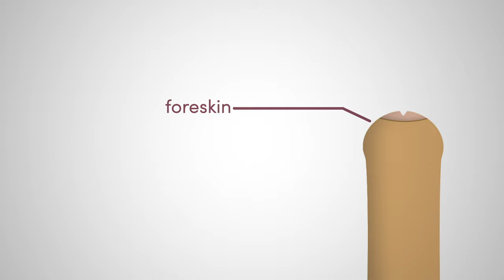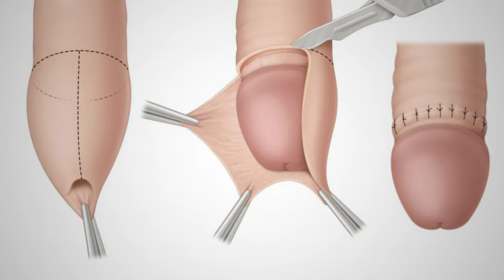Tight Foreskin in Males | Phimosis and how to solve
What is Phimosis ? | Tight Foreskin in Males

00 - Intro
00:8 - What is Phimosis?
0:46 - How do I know I have Phimosis?
1:04 - Can Phimosis be cured? What are my treatment options?
1:59 - Can I be completely cured? How will I know?
2:23 - Subscribe to Man Matters

Phimosis is a condition in which the foreskin of the penis cannot stretch to allow it to be pulled back past the glans. A balloon-like swelling under the foreskin may occur with urination. In teenagers and adults, it may result in pain during an erection, but is otherwise not painful. Those affected are at greater risk of inflammation of the glans, known as balanitis, and other complications.

In young children, it is normal not to be able to pull back the foreskin at all. Over 90% of cases resolve by the age of seven, although full retraction is still prevented by preputial adhesions in over half at this age. 99% of cases resolve by age 16. Occasionally, phimosis may be caused by an underlying condition such as scarring due to balanitis or balanitis xerotica obliterans. This can typically be diagnosed by seeing scarring of the opening of the foreskin.

Typically, it resolves without treatment by the age of three. Efforts to pull back the foreskin during the early years of a young male's life should not be attempted. For those in whom the condition does not improve further, time can be given or a steroid cream may be used to attempt to loosen the tight skin. If this method, combined with stretching exercises, is not effective, then other treatments such as circumcision may be recommended.

At birth, the inner layer of the foreskin is sealed to the glans penis. The foreskin is usually non-retractable in early childhood, and some males may reach the age of 18 before their foreskin can be fully retracted.

Medical associations advise not to retract the foreskin of an infant, in order to prevent scarring. Some argue that non-retractability may "be considered normal for males up to and including adolescence. Hill states that full retractability of the foreskin may not be achieved until late childhood or early adulthood. A Danish survey found that the mean age of first foreskin retraction is 10.4 years.

Rickwood, as well as other authors, has suggested that true phimosis is over-diagnosed due to failure to distinguish between normal developmental non-retractability and a pathological condition. Some authors use the terms "physiologic" and "pathologic" to distinguish between these types of phimosis; others use the term "non-retractile foreskin" to distinguish this developmental condition from pathologic phimosis.

In some cases a cause may not be clear, or it may be difficult to distinguish physiological phimosis from pathological phimosis if an infant appears to have discomfort while urinating or demonstrates obvious ballooning of the foreskin. However, ballooning does not indicate urinary obstruction.